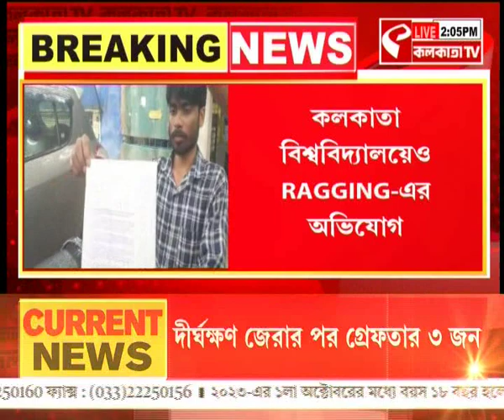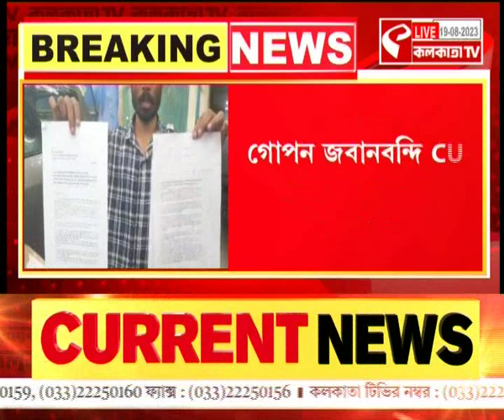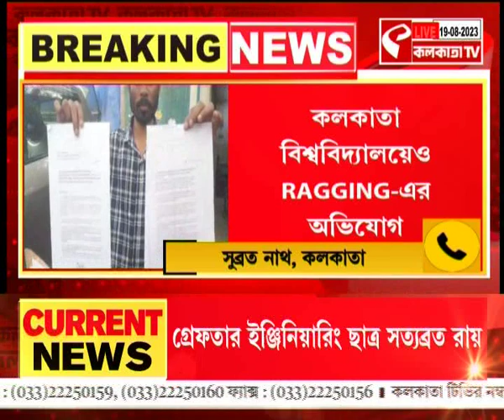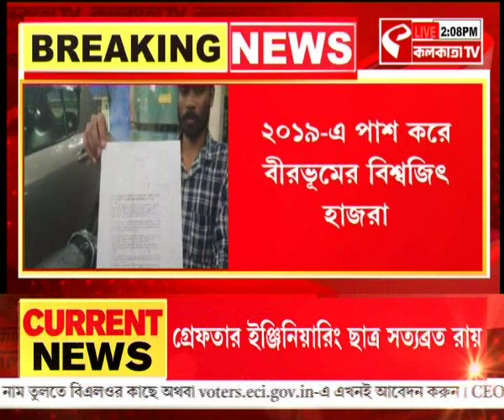Calcutta University | কলকাতা বিশ্ববিদ্যালয়েও RAGGING-এর অভিযোগ, গোপন জবানবন্দি CU-এর প্রাক্তনীর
website link for this copy :
@Kolkata Tv